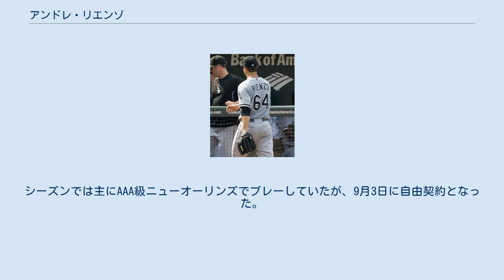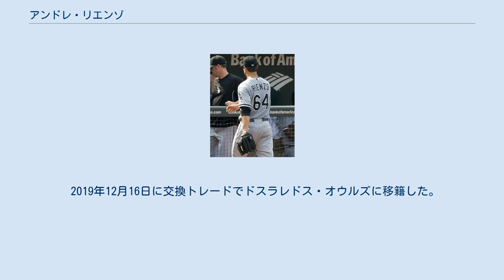アンドレ・リエンゾ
ドスラレドス・オウルズの選手
ワールド・ベースボール・クラシック・ブラジル代表選手
アンドレ・アルバニェス・リエンゾ（Andre Albanez Rienzo, 1988年7月5日 - ）は、ブラジル・サンパウロ出身のプロ野球選手（投手）。
右投右打。
メキシカンリーグのドスラレドス・オウルズに所属。
 出身地であるサンパウロ州アチバイア市の日系野球クラブ「アチバイア・クラブ」で野球に出会う。
 2006年11月17日にアマチュアFAでシカゴ・ホワイトソックスと契約を結んだ。
 2007年に傘下のルーキー級のアリゾナリーグ・ホワイトソックス2で開幕を迎え、キャリアをスタートさせる。
この年は、7試合（3試合で先発）登板し、1勝1敗・防御率7.63・22奪三振の成績を残した。
 2008年もアリゾナリーグ・ホワイトソックス2で開幕を迎えた。
ここでは、5試合(4試合で先発)登板し、2勝1敗・防御率1.64・22奪三振の成績を残した。
その後、ルーキー級アリゾナリーグ・ホワイトソックス1に昇格した。
ここでは、3試合に先発登板し、3勝0敗・防御率0.96・22奪三振の成績を残した。
 2009年は、アパラチアンリーグのルーキー級ブリストル・ホワイトソックスで開幕を迎えた。
この年は、13試合（9試合で先発）登板し、2勝6敗・防御率4.14・49奪三振の成績を残した。
 2010年は、A級カナポリス・インティミデイターズで開幕を迎えた。
この年は、20試合（18試合で先発）登板し、8勝4敗・防御率3.65・125奪三振の成績を残した。
 2011年は、A+級ウィンストン・セイラム・ダッシュで開幕を迎えた。
この年は、25試合（22試合で先発）登板し、6勝5敗・防御率3.41・118奪三振の成績を残した。
 2012年はA+級ウィンストン・セイラムからスタートしたが4月26日にスタノゾロール代謝産物に陽性反応を示して50試合の出場停止処分を受けた。
リエンゾは「サプリメントに偶然入っていたもので、故意の摂取ではない」と弁明した。
復帰後はAA級バーミングハム・バロンズに昇格し、終盤にはAAA級シャーロット・ナイツまで昇格した。
マイナーで103イニングを投げて防御率2.53・奪三振率9.8と活躍。
シーズン後にホワイトソックスの40人枠に入った。
また、第3回WBC予選のブラジル代表に選出され、予選突破に貢献。
本戦も予選に引き続いてメンバー入りした。
 2013年7月25日のダブルヘッダーでのインディアンナポリス・インディアンス戦で7イニングではあるが球団史上3人目となるノーヒットノーランを達成した。
7月30日、ブラジル出身の投手としては初めてメジャーリーグに昇格し、クリーブランド・インディアンス戦に先発（野手はヤン・ゴームズが初）。
ヤン・ゴームズとの初のブラジル人対決も実現させた。
 2014年3月1日にホワイトソックスと1年契約に合意した。
 2014年12月11日にダン・ジェニングスとのトレードで、マイアミ・マーリンズへ移籍した。
 2016年1月12日にクリス・ジョンソンの加入に伴ってDFAとなり、19日に40人枠を外れる形で傘下のAAA級ニューオーリンズ・ゼファーズへ配属された。
シーズンでは主にAAA級ニューオーリンズでプレーしていたが、9月3日に自由契約となった。
 2016年12月2日にサンディエゴ・パドレスとマイナー契約を結び、2017年は傘下のエル・パソ・チワワズでプレー。
 2018年7月3日にメキシカンリーグのモンクローバ・スティーラーズと契約。
 2019年12月16日に交換トレードでドスラレドス・オウルズに移籍した。